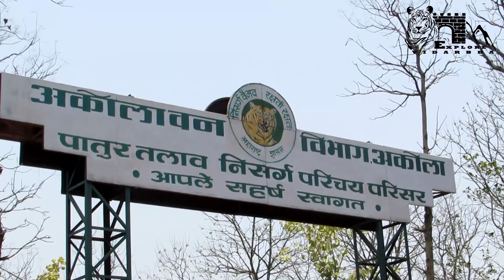नानासाहेब वाडा, पातुर | Nanasaheb Wada | Patur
नानासाहेब वाडा, पातुर - डॉ. जयंत वडतकर 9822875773
आकोला जिल्ह्यातील पातुर हे अकोला पासून साधारणता ३० किमी अंतरावर असलेले तालुक्याचे ठिकाण. तीन बाजूंनी जंगल आणि टेकड्यांनी वेढलेले हे गाव फार प्राचीन काळापासून महत्वाचे ठिकाण होते. बाजूच्याच पहाडातून उगम पावलेल्या बोर्डी नदी काठी हे गाव वसलेले असून या ठिकाणी वाकाटक काळातील किंवा त्याही पूर्वीच्या बौद्ध लेण्या अस्तित्वात असून  मुगल काळात सुद्धा हे ठिकाण महत्वाचे ठाणे होते. बोर्डी नदीकाठी असलेले हे मुगलकालीन बाळापुर वेश नावाचे प्रवेशव्दार. बोर्डी नदीत सत्तर च्या दशकात शेकडो सोन्याची नाणी सापडली होती, त्याच्या अनेक सुरस कथा साऱ्या वऱ्हाडात आजही चर्चिल्या जातात. मुगल काळात पातुर येथे नानासाहेब व शाहबाबू या संतांचा उदय झाला, नानासाहेबांचे मंदिर किंवा वाडा व हजरत शाहबाबू दर्गा ही येथील काही ऐतिहासिक ठिकाणे.
गावाच्या पश्चिम दिशेस कडील बाळापुर रस्त्याच्या उजव्या बाजूला नानासाहेबांचे मंदीर आहे. सुमारे 300 वर्षांपुर्वीच्या  या वाड्याला किल्ल्याप्रमाणे चार बुरुज व सभोवार परकोट आहे. पूर्वेकडे  प्रवेशव्दार अर्थात दिंडी दरवजा असून दरवाज्यावर नगारखाना आहे. मधोमध नानासाहेब यांचे मंदिर असून मंदिरात नानासाहेब आणि त्यांच्या पत्नीची समाधी आहे, पाठीमागे त्यांची शिष्य सोनाजी आणि होणाजी यांची तर शेजारी मुकुंदराज महाराजांची समाधी आहे. मंदिरा भोवताल कमानींची पडवी असून यात काळ्या पाषाणात कोरलेली हनुमान मूर्ती आहे, कमानीमधून एके ठिकाणी बुरुज व परकोटा वर चढण्यासाठी अरुंद पायऱ्या असून येथून दक्षिणेकडे एका टेकडीवर रेणुका मंदिर आणि पल्याड प्राचीन लेण्या आहेत. वास्तुशास्ञाचा उत्क्रुष्ट नमुना म्हणुनही नानासाहेबांचा मठ ओळखला जातो. अलीकडे या ठिकाणांची देखरेख नसल्यामुळे वाड्याची अवस्था बिकट होत चालली आहे.
1) Video shoot with : Canon Power Shot SX50HS
2) Photographs - Canon Power Shot SX50HS

Category -Education